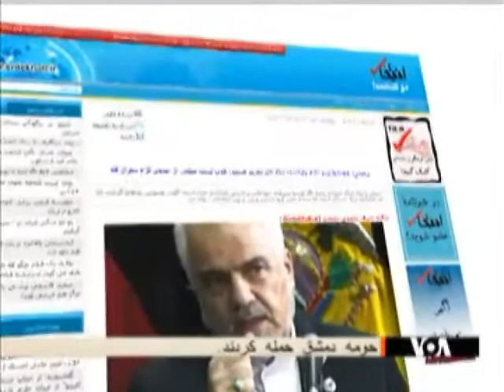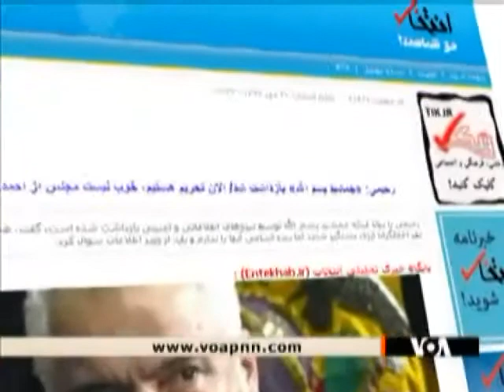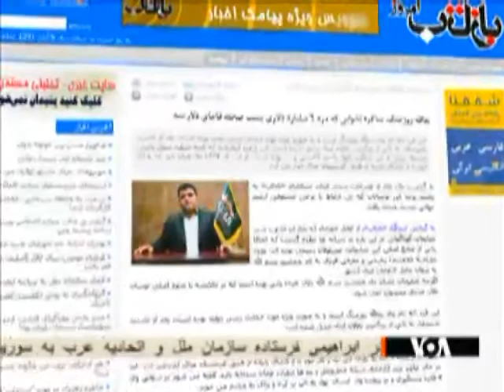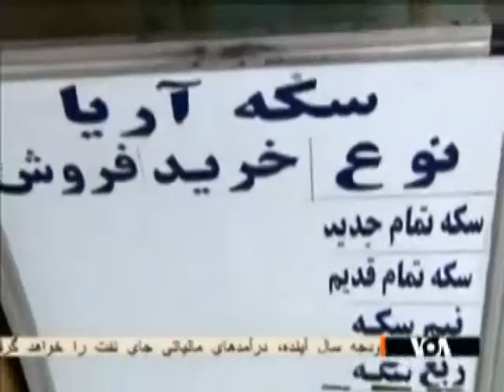چرایی ظهورو رشد دلالان در بازار ارز ایران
گزارش صدای آمریکا
تهیه کننده: احمد باطبی
برای نوسانات شدید نرخ دلار در ایران دلایل مختلفی از جمله حضور برخی دلال ها در بازار ذکر میشود . برخی مقامات دولتی و رسانه های منتقد در روز های اخیر نام و مشخصات برخی از این افراد را منتشر کرده اند .